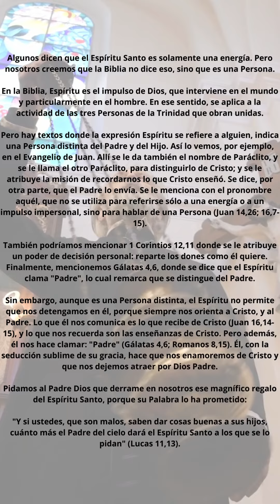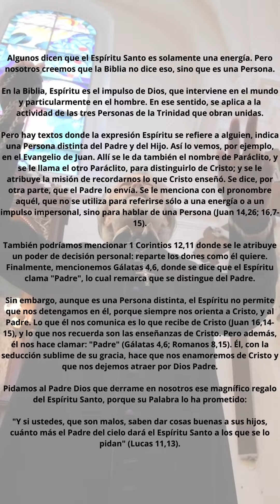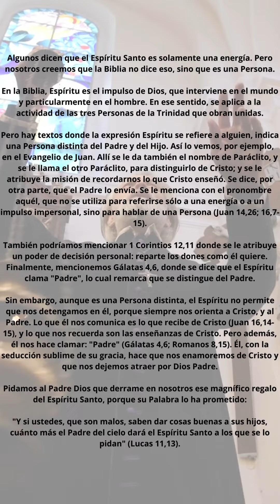🕐 Los Cinco Minutos del Espíritu Santo 🕊🔥 Algunos dicen que el Espíritu Santo...